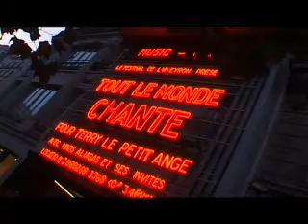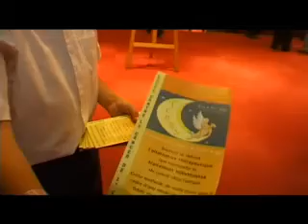TOUT LE MONDE CHANTE à l'Olympia 2006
Réalisation:Bruno Tocaben, Photo:David Ken, Nikos Aliagas,Nicolas Rossignol, Gregory Lemarchal,Liane Foly,Arthur,Michal,Francis Jocky